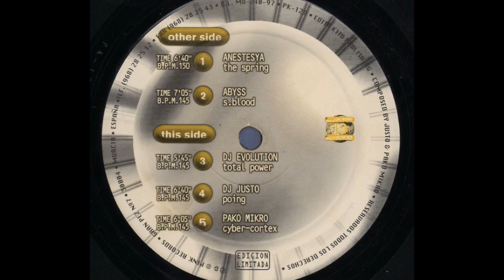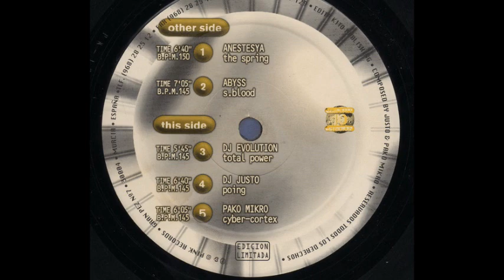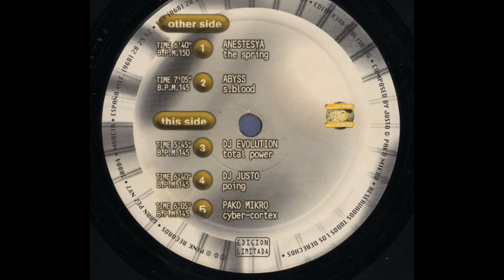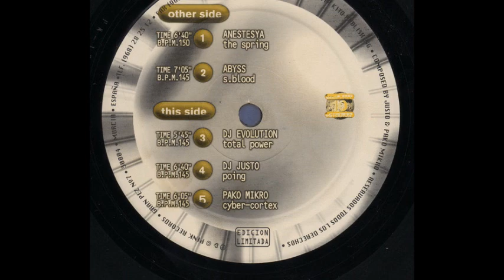DJ Evolution - Total Power (B1)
Various - EP 9
Sello:Pink Records
Formato:Vinilo
País:Spain
Publicado:1997
Género:Electronic
Estilo:Hard Trance, Makina